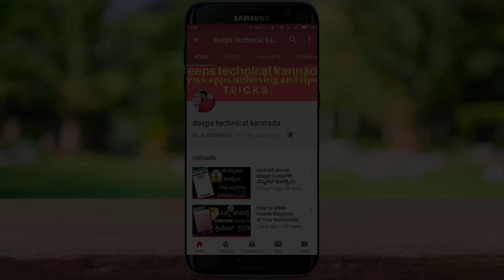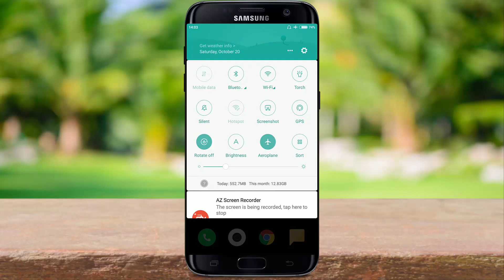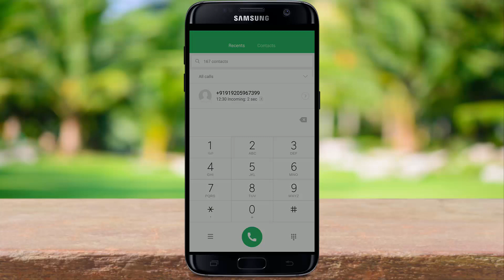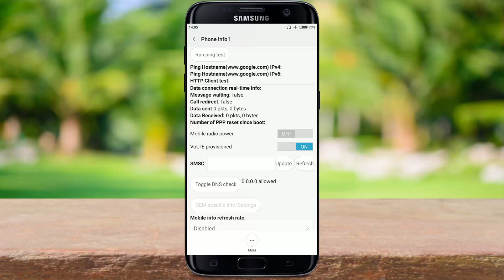Aeroplane FLIGHT mode hidden secret FEATURE//ಪ್ಲೈಟ್ ಮೋಡ್ ನಲ್ಲಿ ಇಂಟರ್ನೆಟ್ ಅನ್ನು ಹೇಗೆ ಬಳಸುವುದು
hey guys namaskara in this video i am going to show you flight aeroplane mode secret hidden feature from this feature you can  use internet in flight mode in kannada

how to use internet in flight mode in kannada

Aeroplane FLIGHT mode hidden secret FEATURE